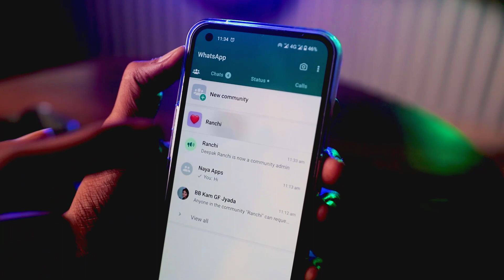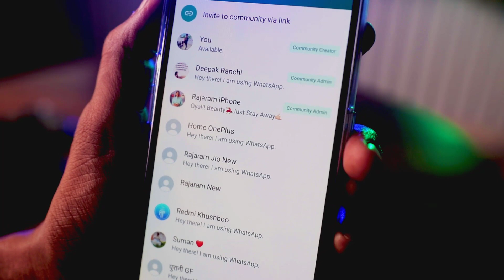WhatsApp Community Admin Kaise Banaye, WhatsApp Community Update Me Kisi or Ko Admin Kaise Banaye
Video Topic:
WhatsApp Community Admin
How to Make Admin in WhatsApp Community
How to Make Community Admin in WhatsApp
How to Make Community Admin